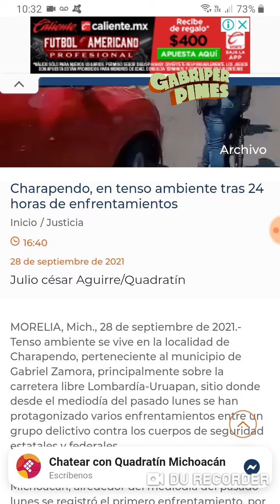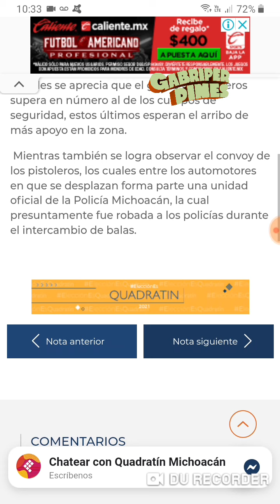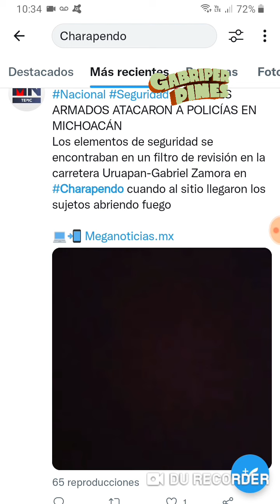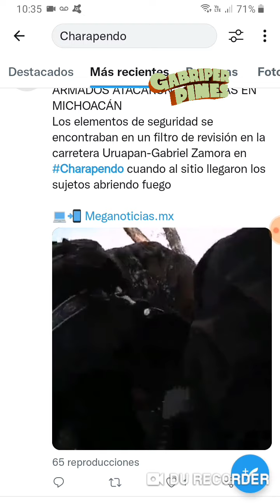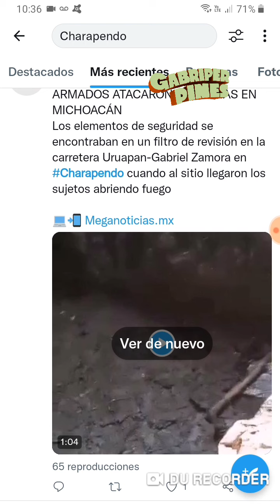Reportan ataque de grupo del CO a policias estatales en Charapendo, Gabriel Zamora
Foto: Captura de pantalla extraído de Meganoticias Tepic